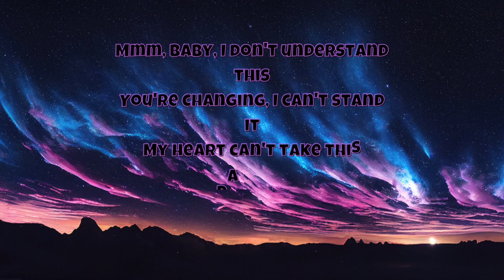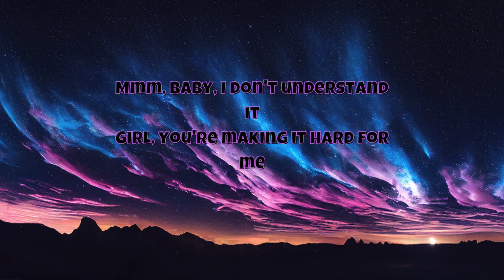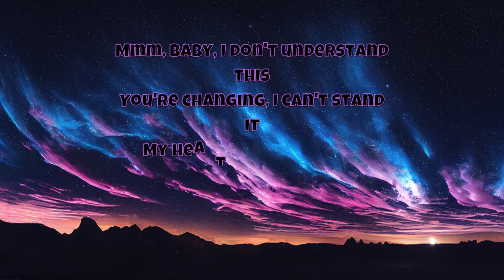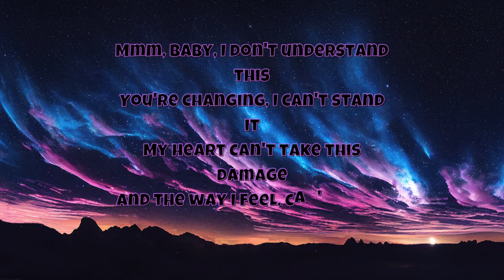Changes - XXXTentacion l baby i don't understand this, your making hard for me l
🎵 Mind Music Normifies Presents: Changes - XXXTentacion (Lyrics Video) 🎵

Dive into the emotional world of XXXTentacion with our latest video edition of "Changes." The profound lyrics of this song are given new life through the meticulous video editing skills of Ayush Patel. Join us on a visual journey that complements the raw and heartfelt essence of XXXTentacion's music.

👁️ Video Edited by Ayush Patel
Bringing visuals to the powerful words, Ayush Patel skillfully weaves together a visual narrative that enhances the impact of XXXTentacion's "Changes." Every frame is a carefully crafted expression of the song's emotion.

Title: Changes
Artist: XXXTentacion

🎥 Watch, listen, and feel the Changes with Mind Music Normifies! 🌟